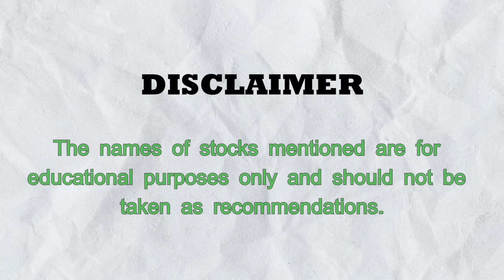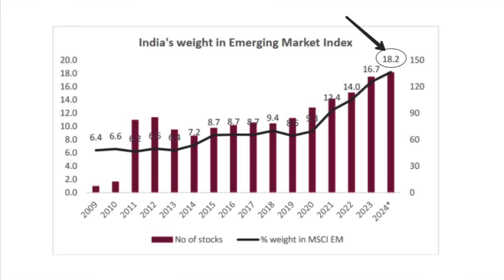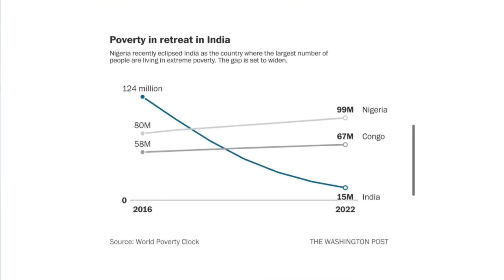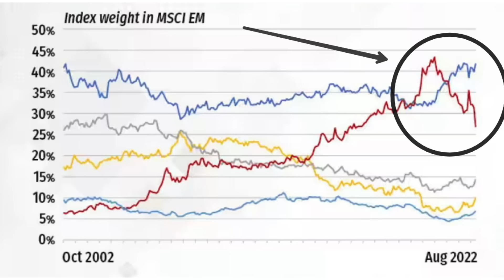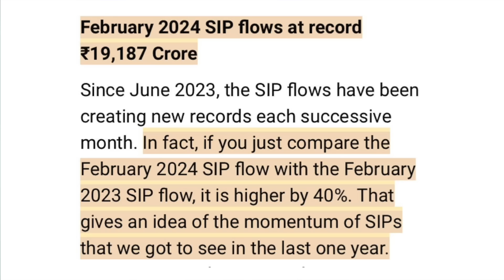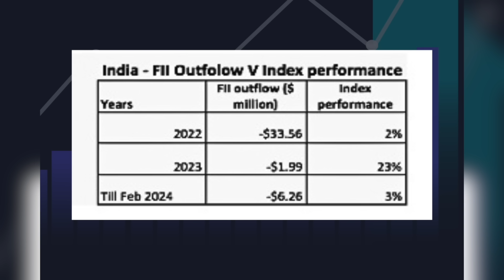How to handle market volatility ahead? GDP growth 8.4% - multi-year high | But all is NOT good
OUR PROFILE:
- Wealth Creation
- Investment Banking
- Risk Management

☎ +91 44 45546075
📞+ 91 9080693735